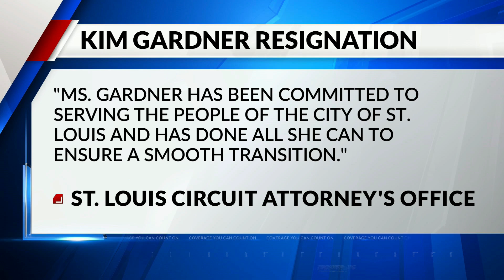Gov. Parson names Evan Rodriguez as acting circuit attorney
Kim Gardner is officially out as St. Louis circuit attorney. Gardner resigning more than two weeks earlier than she originally planned.